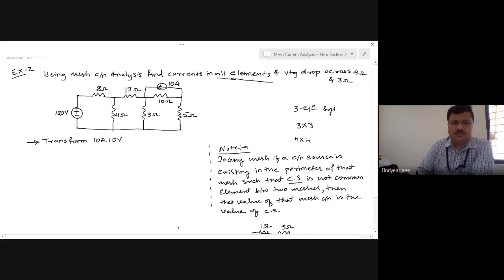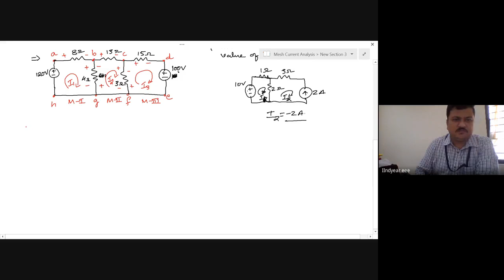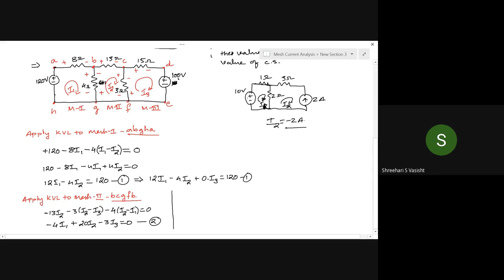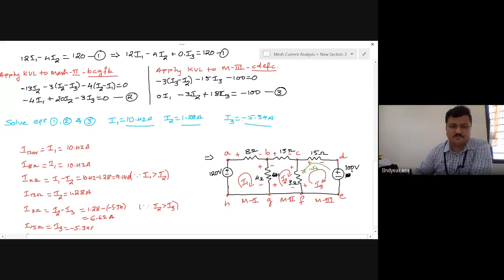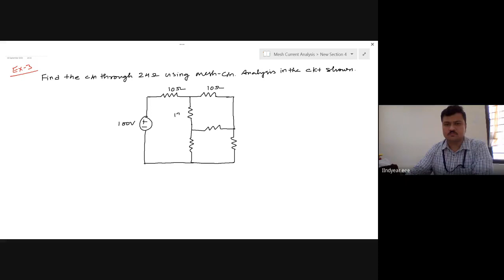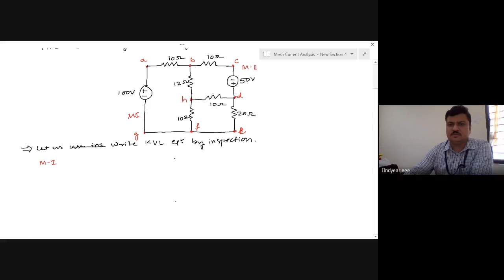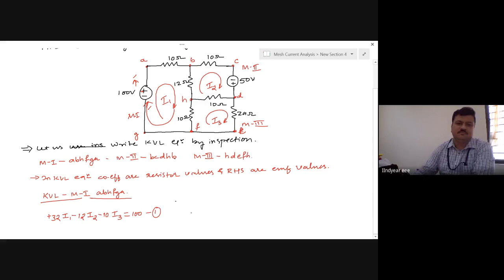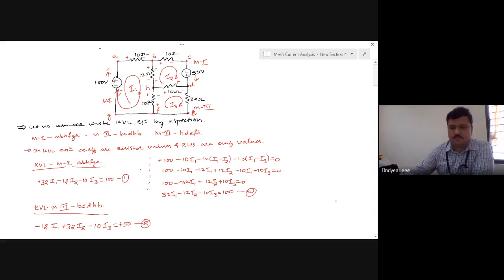ECA Lecture 18 Mesh Analysis Example